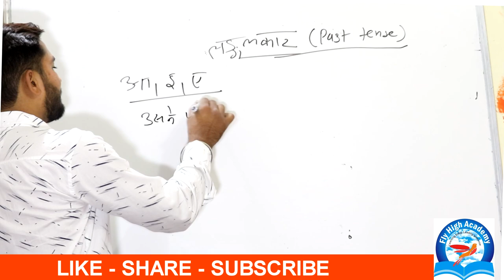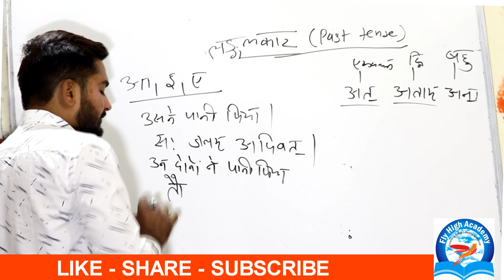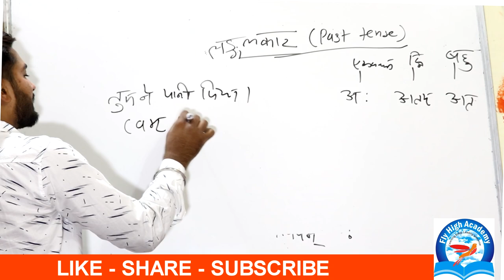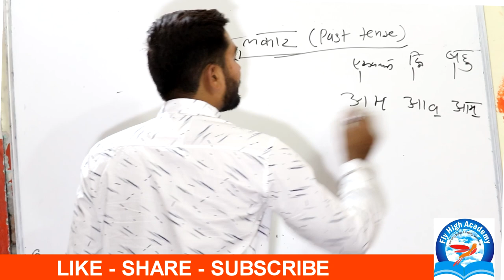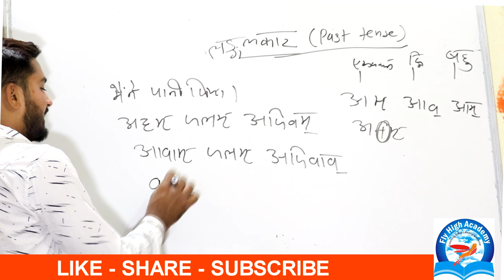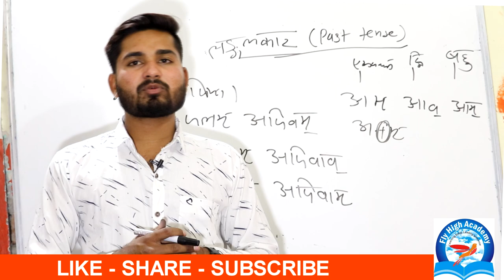लङ्‌ लकार || भूतकाल || past tense in sanskrit || lang lakar || संस्कृत व्याकरण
Spoken English

sanskrit meaning
संस्कृत व्याकरण
विभक्ति
शब्दरूप
भक्तामर स्तोत्र संस्कृत
बालक शब्द रूप
शब्द रूप
लता शब्द रूप
संस्कृत ग्रामर
शब्द रूप संस्कृत में
विभक्ति संस्कृत
संस्कृत विभक्ति
विभक्ति संस्कृत में
संस्कृतम्
इन संस्कृत
कारक विभक्ति
भक्तामर स्त्रोत संस्कृत
उपपद विभक्ति
संस्कृतभारती
संस्कृत के

सरल संस्कृत
संस्कृत शब्दरूप
संस्कृत vyakaran
स्वस्ति में विभक्ति
गूगल संस्कृत
संस्कृत व्याकरण कक्षा 9
10 संस्कृत
संस्कृत अमरकोश